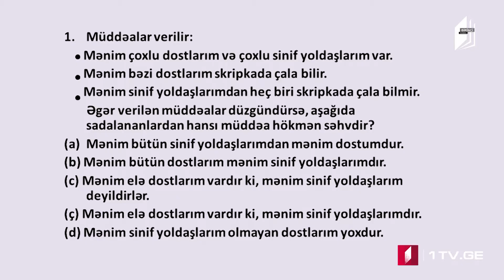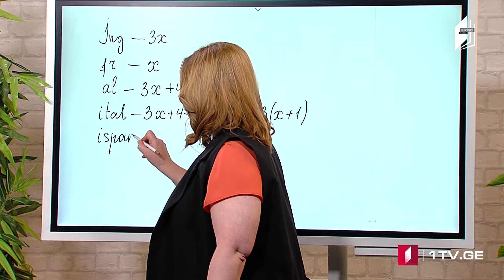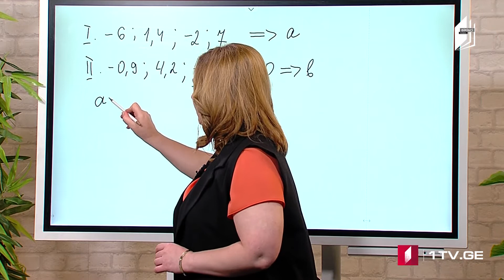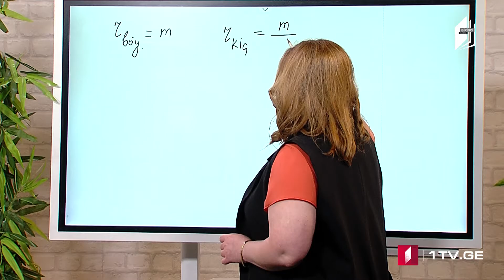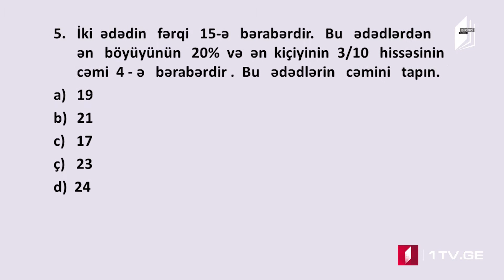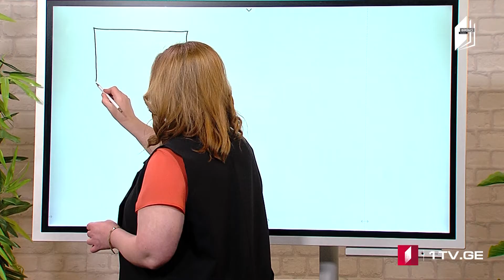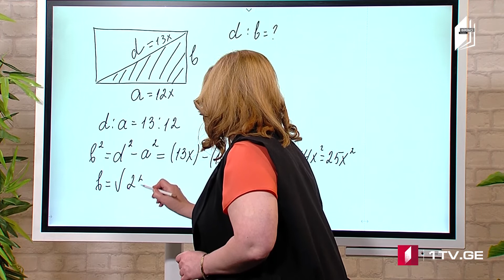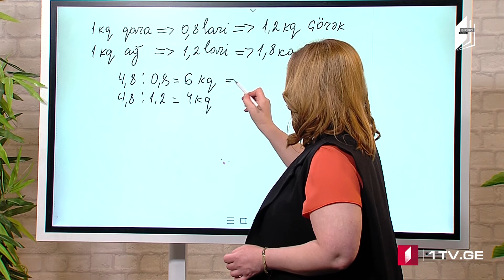Azərbaycan dilində ümumi qabiliyyət – 14/06/2021